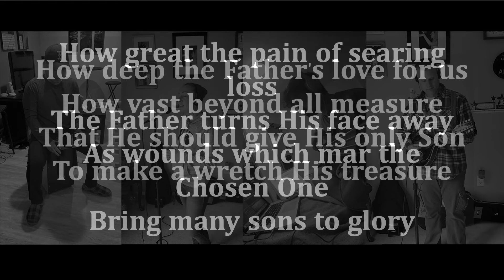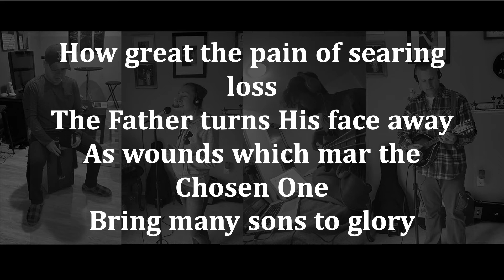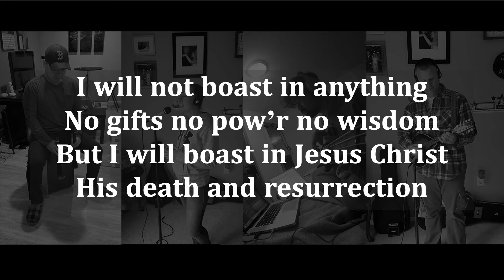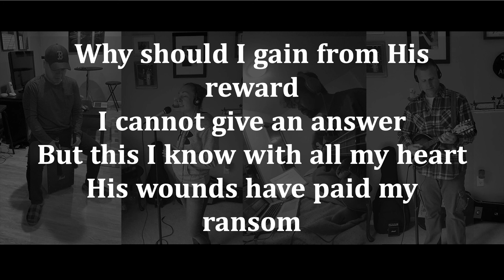How Deep The Father's Love For Us By The Olney Baptist Church Praise Band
Olney Baptist Church is a Southern Baptist church serving the Montgomery County, Maryland community. Service times are each Sunday at 9:00 and 11am.

Facebook.com/OlneyBaptist